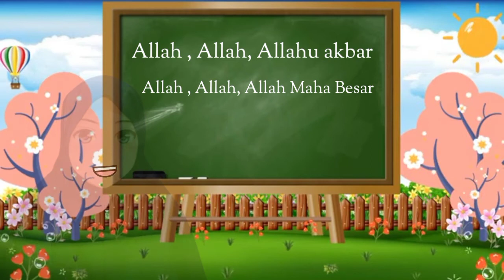Lagu Mengenal Kalimat Thayyibah | Lagu anak PAUD/RA/SD/MI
Bila ku senang, Bila ku Senang
Alhamdulillah

Bila Berjanji, bila berjanji
InsyaAllah

Bila ku lupa, bila ku lupa
Astaghfirullah

Bila Berduka, bila berduka
Innalilah

Allah, Allah, Allohu Akbar
Allah, Allah, Maha Besar